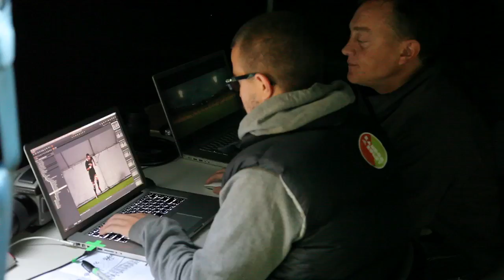Israel Dagg - Random Rugby Sticker Slap.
Sticker trickery at an All Blacks photo shoot in Wellington. Classic Izzy!

Super sticker slaps part 2!
Check out the clip of some slappin' happening behind the scenes of a Sevens photoshoot. Someone even gets some sweet sticker revenge on Izzy!